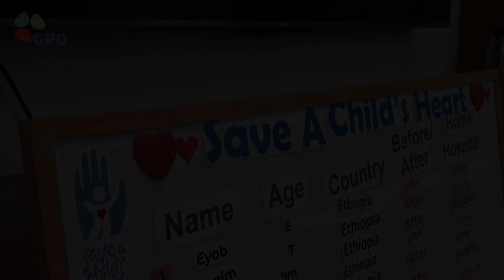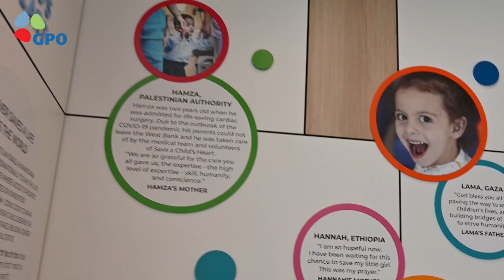Save a Child’s Heart - Israeli doctors are saving the children of the world one heart at a time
In honor of Israeli Doctor’s Day, the GPO is with Save a Child’s Heart, an organization that performs life saving heart surgery on children from developing countries.